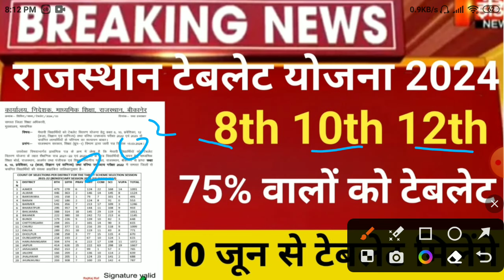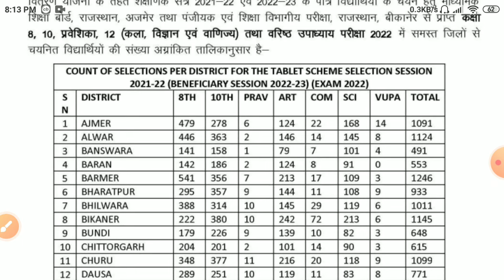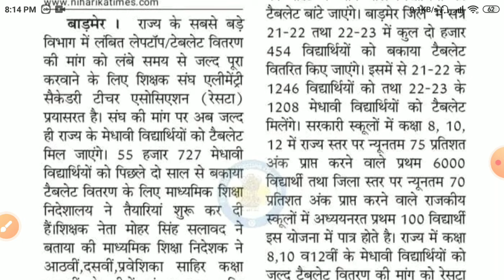Rajasthan tablet yojana 2024/राजस्थान टेबलेट योजना 2024 10th,12th/Raj tablet yojana latest news 2024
राजस्थान_टेबलेट योजना_2024
10th,12th/Raj tablet yojana latest news 2024Rajasthan tablet yojana 2024/राजस्थान_मुफ्त_टेबलेट_योजना_2024
 10th,12th/Raj tablet yojana latest news 2024

 बार कितने % विद्याथिर्यों को किया जाएगी पास,/10वी,12वी के